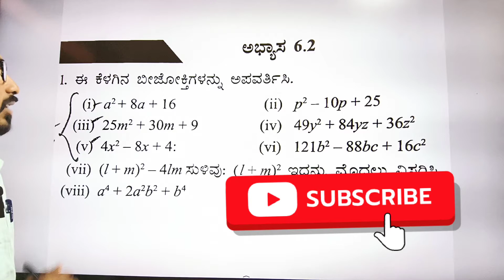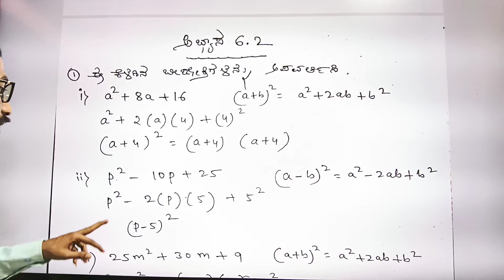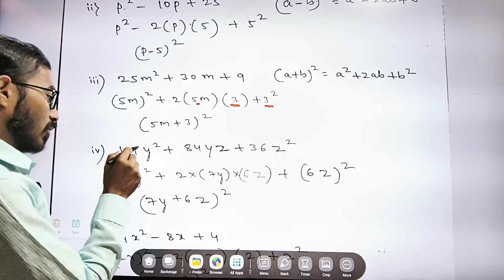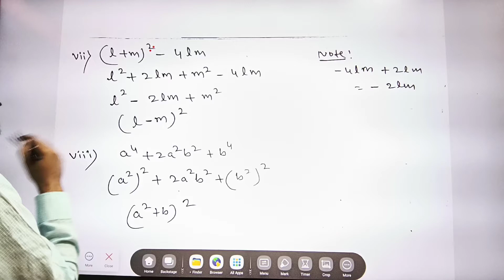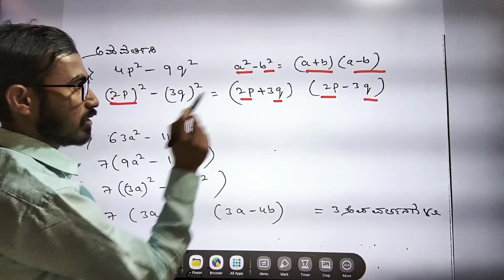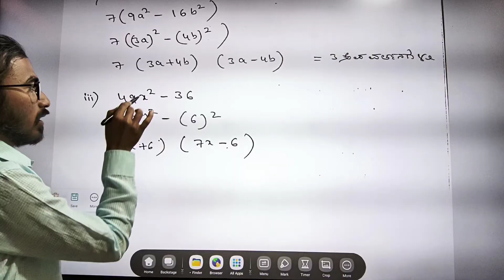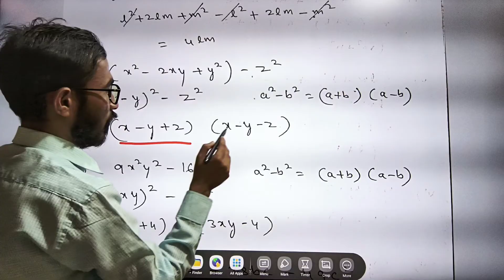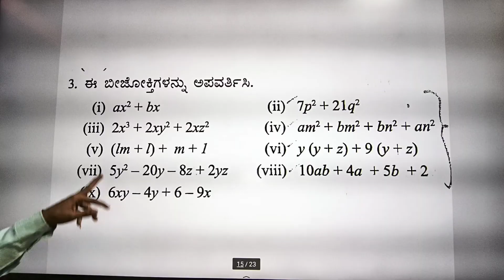8ನೇ ತರಗತಿ ಗಣಿತ ಅಧ್ಯಾಯ 12 ಅಪವರ್ತಿಸುವಿಕೆ ಅಭ್ಯಾಸ 12.2 8th maths factorization exercise 12.2 Kannada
8ನೇ ತರಗತಿ ಗಣಿತ ಅಧ್ಯಾಯ 12 ಅಪವರ್ತಿಸುವಿಕೆ ಅಭ್ಯಾಸ 12.2  8th maths factorization exercise 12.2 Kannada